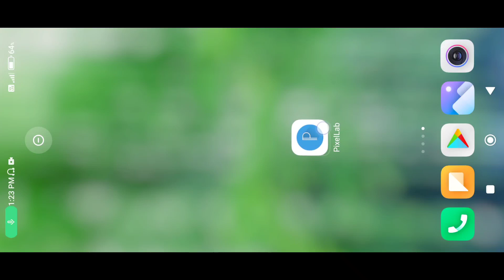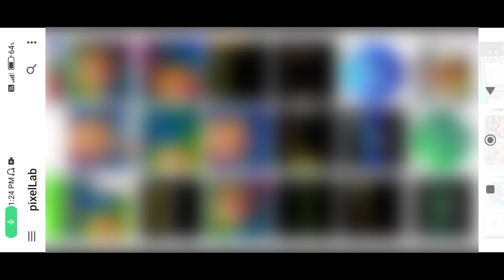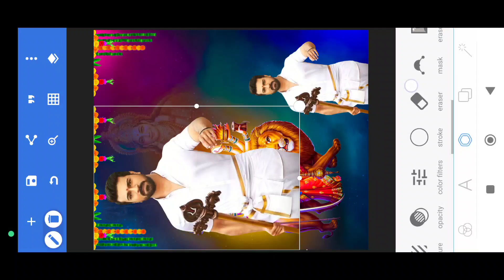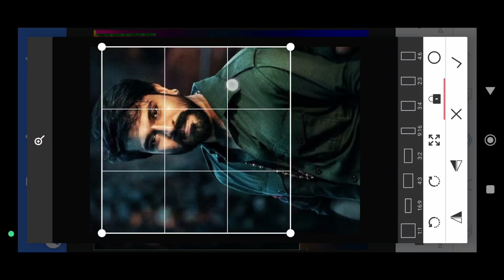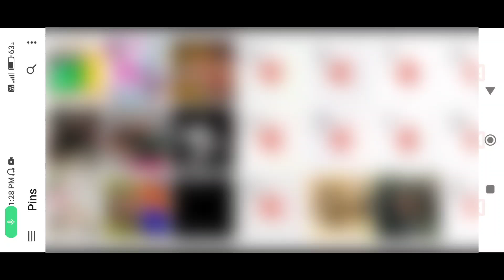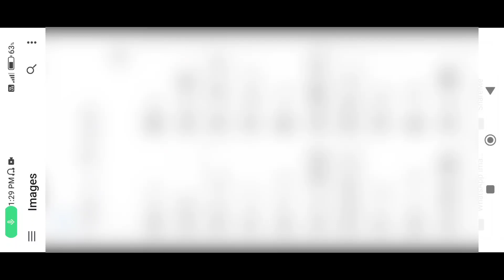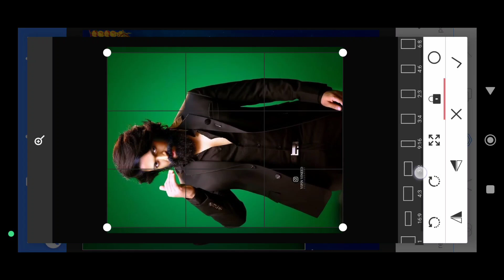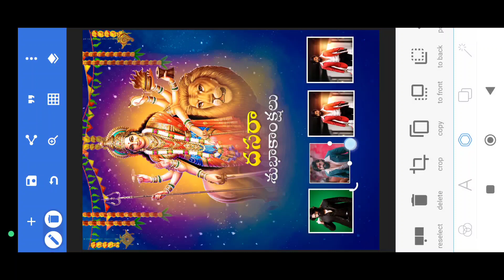Dussehra Banner Photo Editing in Pixellab in Telugu